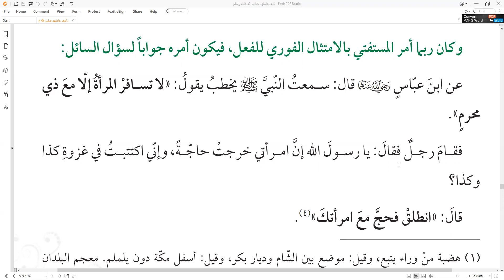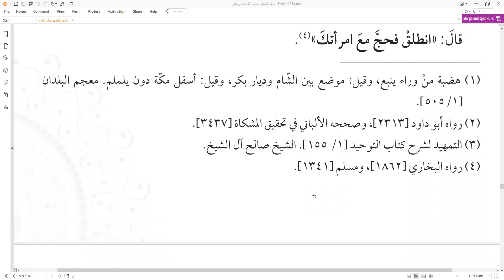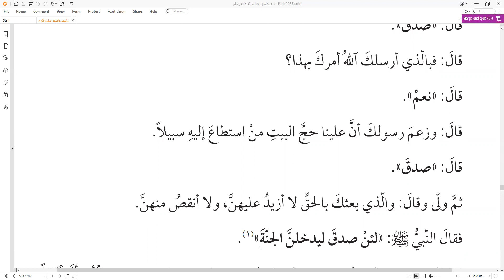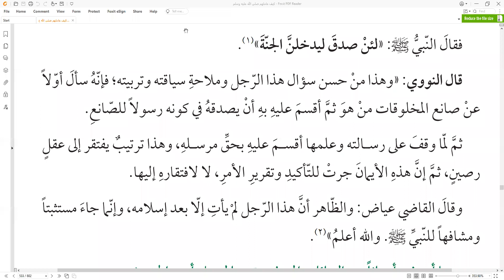73. Seni Interaksi Rasul ﷺ dengan segmen dakwah khusus 🟢 #5 Interaksi dgn mustafti (yang bertanya)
73. Seni Interaksi Rasul  ﷺ dengan segmen dakwah khusus 🟢 #5 Interaksi dgn mustafti (yang bertanya)

🟢Ust. Ridwan Hamidi, Lc., M.P.I., M.A.

Temukan kami di:
► Facebook Fanspage: